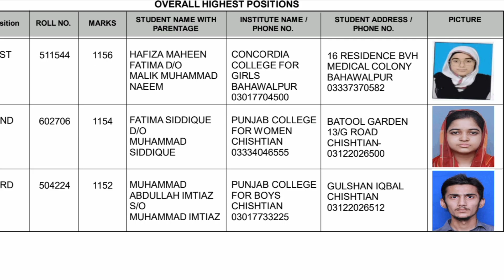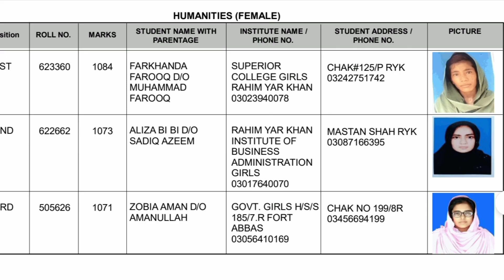12th class position holder bahawalpur board 2024|2nd year all position holders Punjab board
This video is about to be 12th class position holder bahawalpur board 2024|2nd year all position holders Punjab board.
12th class all Punjab board position holders bahawalpur board position holders ka elaan kar diya gaya hai. Position holders ke naam kaise check Karen
بارہویں کلاس کے پوزیشن ہولڈرز کے اعلان کر دیا گیا ہے بہاولپور بورڈ کی طرف سے